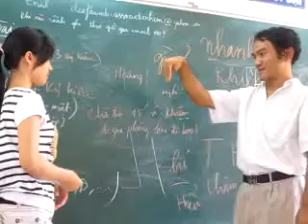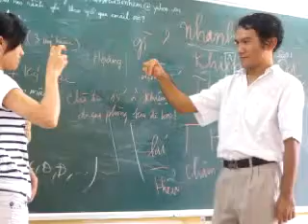6614 15 16 17 ngan ng th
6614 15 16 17 ngan ng th
"langage des signes" "ngôn ngữ ký hiệu" "Đoàn Phạm Khiêm"